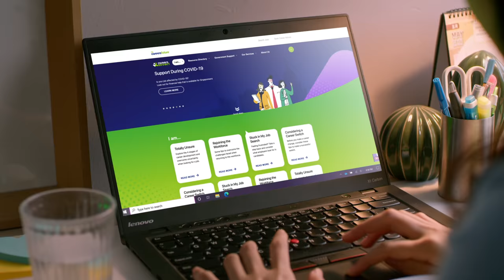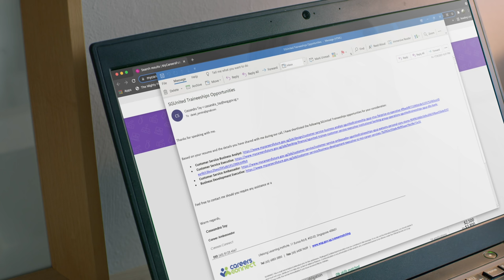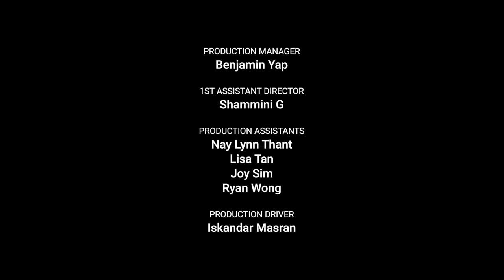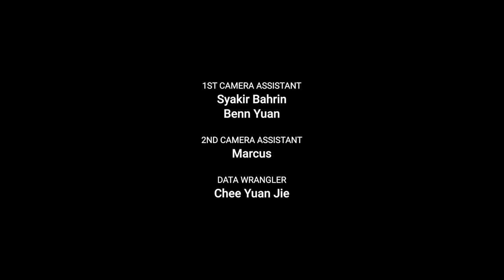THE SEEKERS | EPISODE 2: DANIEL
A fresh graduate dreams of flying high but reality leaves him grounded for now. Cassandra assumes her new role but things are getting complicated. How will Cassandra deal with a ghosted ex-boyfriend?

Catch the second episode of “The Seekers”, a collection of short stories inspired by true events.

A WSG x Viddsee collaboration.